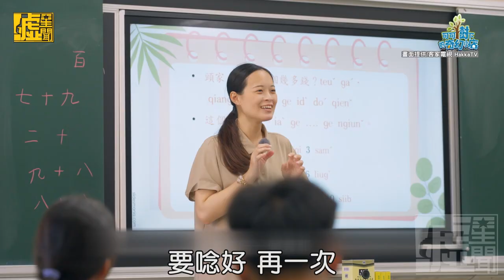可可樹下的奇幻小店／江宏傑被逼做「這事」都濕惹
🤎客家電視 HakkaTV LINE TV 現正熱映中 🤎